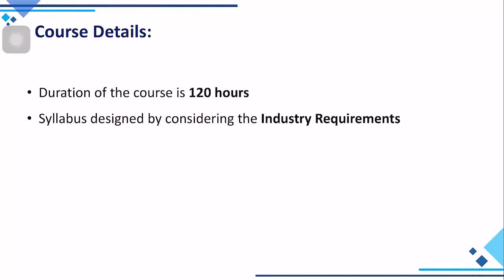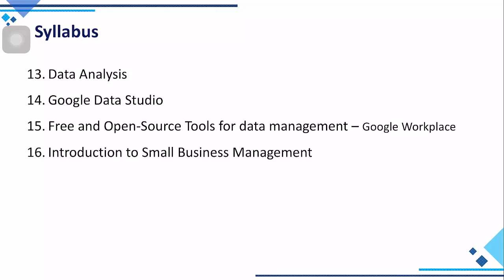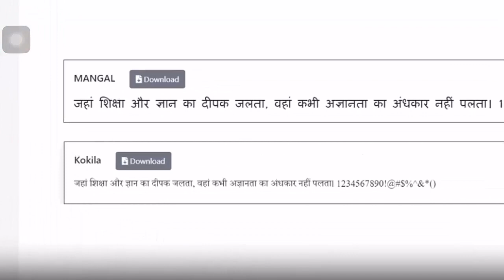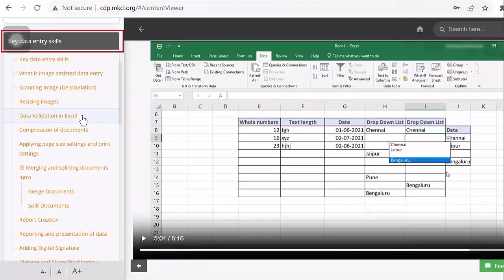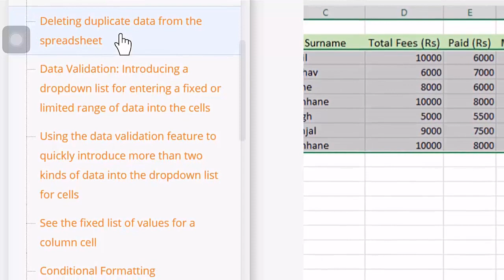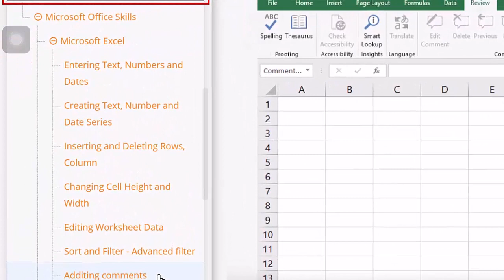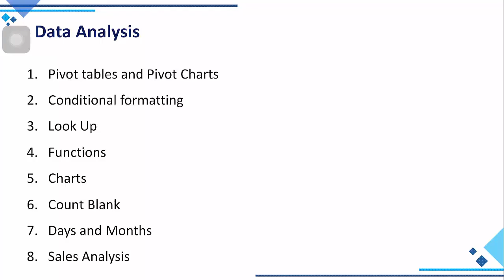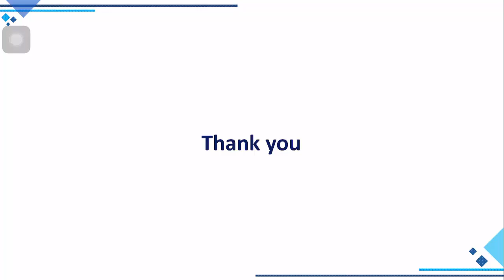Data Entry and Data Management Webcast - 8th Sept 2023